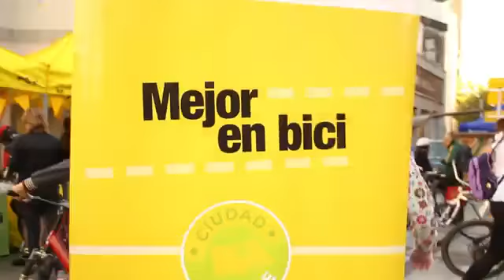Bicicleteada por el mes de la mujer - María Eugenia Vidal (2013)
17 de Marzo de 2013.